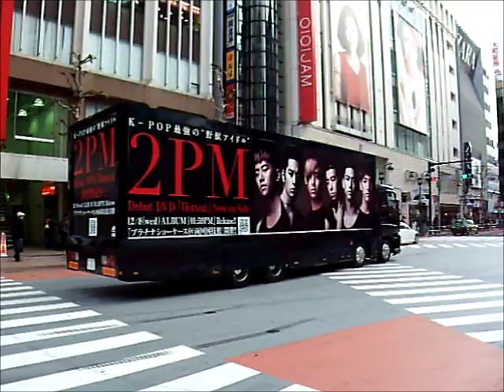2PM / Album "01:59PM〜JAPAN SPECIAL EDITION〜" 広告トラック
渋谷を走行する、2PM / Album "01:59PM〜JAPAN SPECIAL EDITION〜" 広告トラック